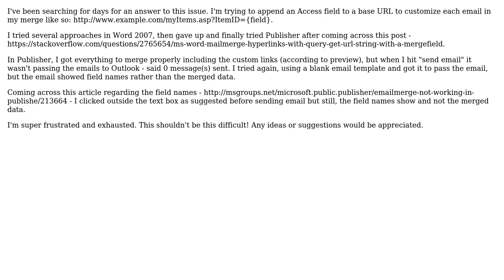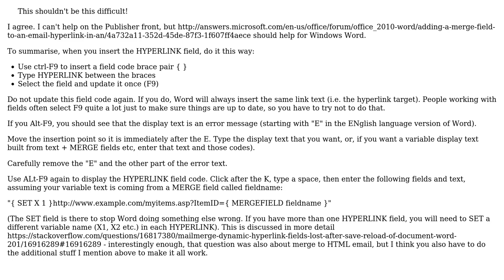Word/Publisher email merge issues